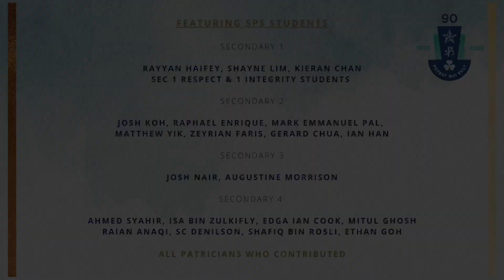"We'll Never Dream Alone" SPS Original Song 90th Anniversary 2023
SPS 90th Anniversary 2023 original song produced by the SPS Aesthetics Committee to commemorate the school's 90th Anniversary.